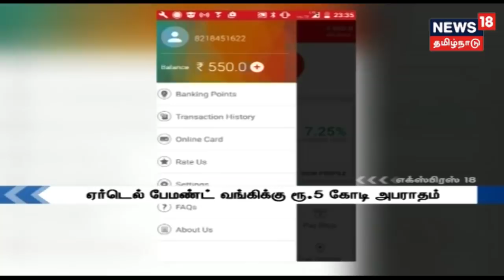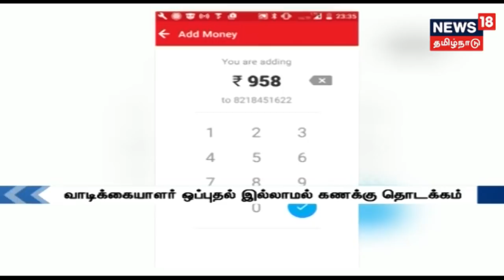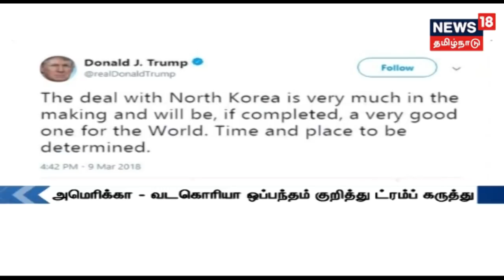குடியிருப்புக்குள் புகுந்த சிறுத்தையை பிடிக்க முயற்சி!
மத்திய பிரதேசத்தில் குடியிருப்பு பகுதி ஒன்றுக்குள் புகுந்த சிறுத்தை தாக்கியதில் 3 பேர் காயமடைந்தனர், இந்நிலையில் அந்த சிறுத்தையை பிடிக்க முயற்சி மேற்கொள்ளப்பட்டு வருகிறது!